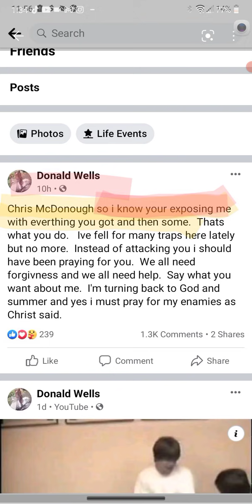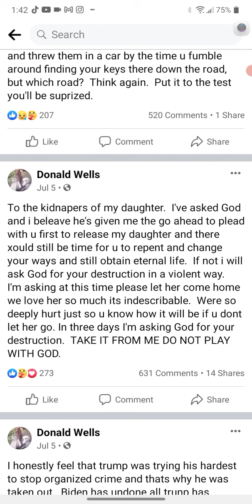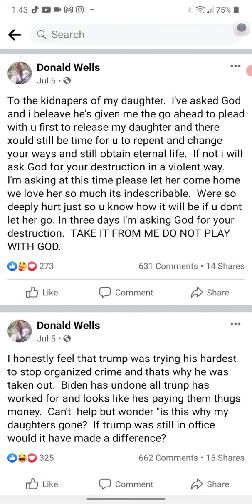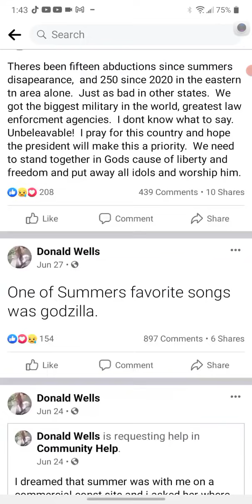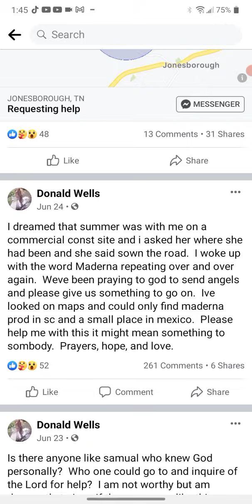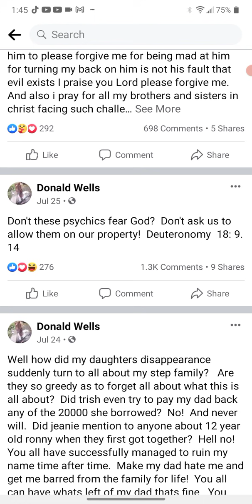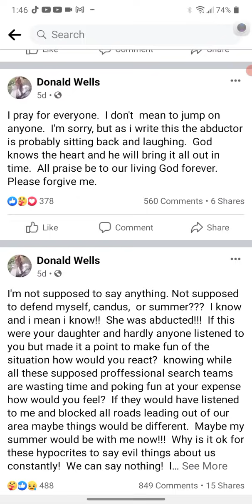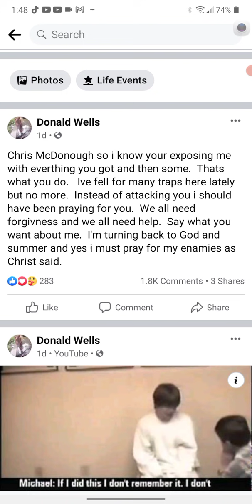DON WELLS EXPOSING HIMSELF! NOT CHRIS MCDONOUGH!